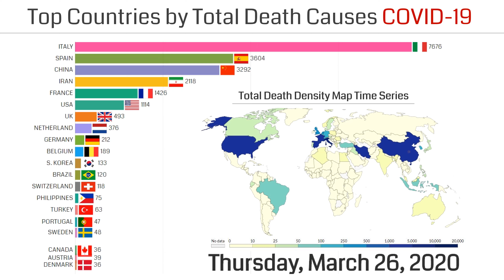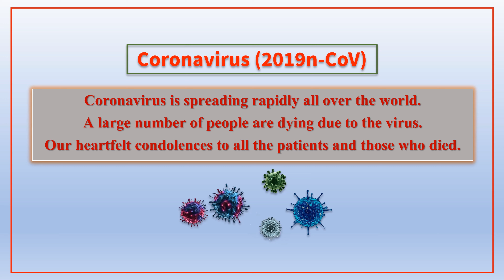Top Countries By Total Death Causes Covid-19 | 10 Jan - 5 Apr 2020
The 2019–20 coronavirus outbreak is an ongoing public health emergency of international concern involving coronavirus disease 2019 (COVID-19).

As of 29 February 2020, more than 87,000 have been confirmed, including in all provinces of China and more than two dozen other countries . Of these, 11,795 cases are serious. Various experts have speculated on the possible number of persons that may be infected, which they believe might be larger than the number of confirmed cases. The disease has resulted in 3000+ deaths, of which dozen+ have occurred outside mainland China. This surpasses the deaths from the 2003 SARS outbreak.

The outbreak has been declared a Public Health Emergency of International Concern (PHEIC) by the World Health Organization (WHO).Health authorities have been working to contain the spread of the disease since its discovery. China has introduced travel restrictions, quarantines, and outdoor restrictions – requiring families to stay at home – affecting over 170 million people. A number of countries have issued warnings against travel to Wuhan, Hubei, or China generally. Travellers who have visited Mainland China have been asked to monitor their health for at least two weeks. Anyone who suspects that they are carrying the virus is advised to wear a protective mask and seek medical advice by calling a doctor rather than directly visiting a clinic in person. Airports and train stations have implemented body temperature checks, health declarations and information signage in an attempt to identify carriers of the virus.

Misinformation has spread about the coronavirus, primarily online, which the WHO described as an "infodemic" on 2 February 2020. The epidemic has led to further consequences beyond quarantine measures and its impact on health, including concerns over potential economic instability and cancellation of several events expected to be attended by people travelling from areas with high risk of contagion. A number of political events have been influenced by the outbreak including the firing of many important leaders of the Chinese Communist Party. Reports of xenophobia and racism against people of Chinese and East Asian descent have arisen as a result of the outbreak, with fear and hostility occurring in several countries.

top countries/country infected and death causes corona
MostInfected AndDeathCountCountries
Data  source : wikipedia, Who and worldometers